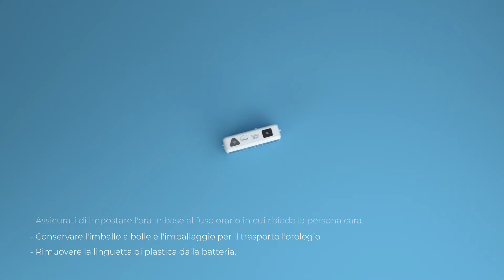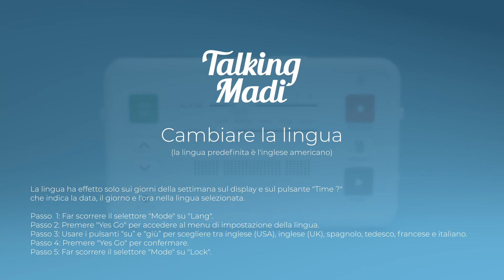Italian - Recording your Messages - Talking Madi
How to Record your Messages on your Talking Madi Clock. This video is in Italian. Clock speaks in English, German, French, Italian and Spanish.

Molte persone temono che i loro genitori dimenticheranno di assumere i farmaci, il giorno della settimana e altre importanti attività sociali. Registrando il tuo messaggio personalizzato su Talking Madi, non dimenticheranno mai più! Niente più preoccupazioni. Non più ricordare. Ripristinare la loro indipendenza e fiducia nei tuoi genitori.

Scopri di più sulle nostre sveglie facili da impostare per gli anziani su

Most people worry that their parents will forget to take their Medication, the Day of the Week and other important Social Activities. By recording your own personalized message on Talking Madi, they'll Never Forget Again! No more worries. No more reminding. Restoring their independence and confidence to your parents.

Learn more about our easy to set alarm clocks for the elderly